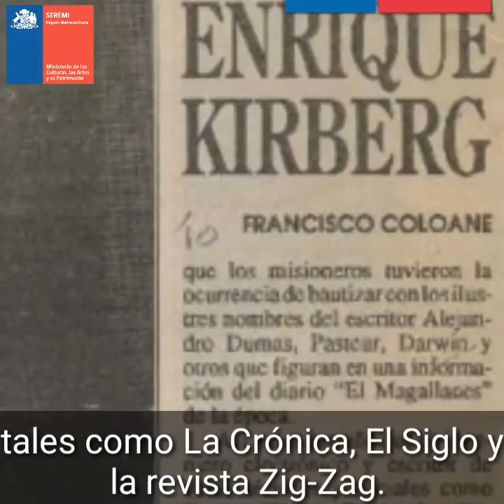Natalicio Francisco Coloane 2020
Miembro de la generación literaria de 1938, Francisco Coloane (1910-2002) fue capaz de transportarnos a increíbles lugares y hacernos partícipes de grandes aventuras con sus novelas.
👇Conoce más de su historia en este video: